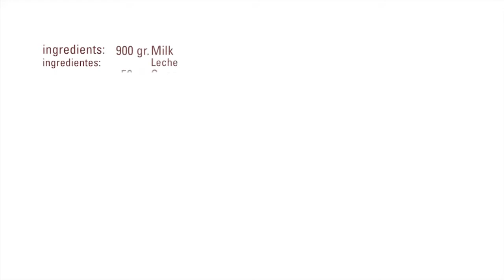Helado de Trufa · Procrema 100 Frío · Texturizantes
Ingredientes:
- 900 g Leche
- 50 g Azúcar
- 75 g Glucosa Líquida Sosa
- 100 g ProCrema 100 Frío Sosa
- 50 g Glicerina Sosa
- 50 g Trufas frescas
- 2 g Sal

Mezclar los ingredientes sólidos por una parte y los líquidos de otra.
Juntar los ingredientes y triturar con un Túrmix hasta que la mezcla esté totalmente homogénea.
Dejar reposar en la nevera durante 3 horas.
Volver a mezclar y turbinar.